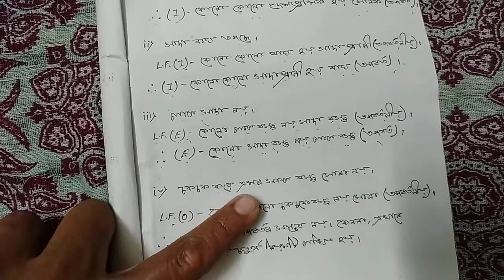12th Class | দর্শন শিক্ষা | PHILOSOPHY | H.S. Examination Questions & Answers | আবর্তন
12th Class | দর্শন শিক্ষা | PHILOSOPHY | H.S. Examination Questions & Answers | আবর্তন |

Hi I am Mantu Ghosh M.A. Philosophy. At Home Teacher

আমার প্রিয় ছাত্র ছাত্রি এই ভিডিওতে তোমরা দেখতে পাবে H.S. Questions & Answers.

 কীভাবে বাক্য থেকে বচনে পরিনত করে আবর্তন করতে হয় তা ভিডিওতে উদাহরণের সাহায্যে দেখিয়ে দেওয়া হয়েছে। আশাকরি তোমাদের ভালো লাগবে এবং তোমরা শিখতে পারবে।

আমার চ‍্যানেলের সাথে থাকলে বা নিয়মিত ভিডিও দেখলে কোনো গৃহশিক্ষক লাগবে না